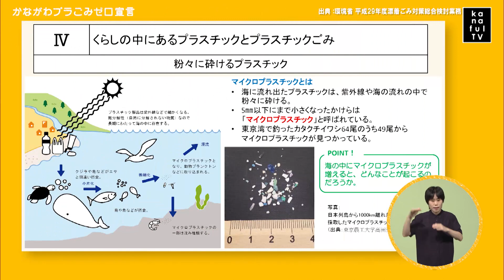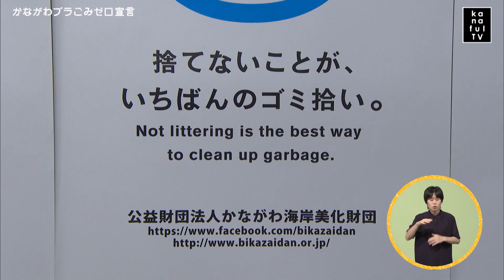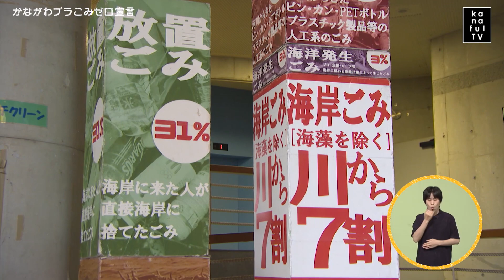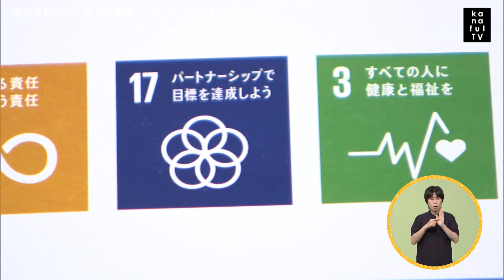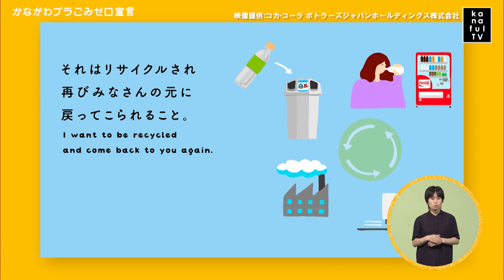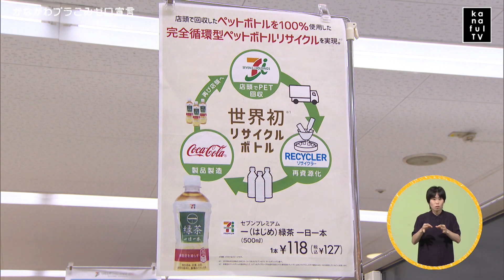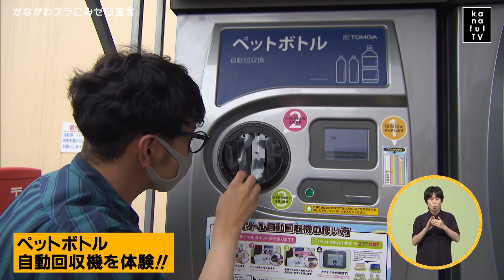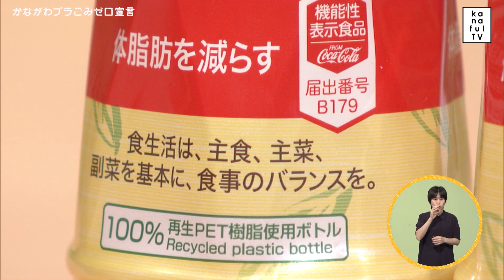カナフルTV 7月5日放送 かながわプラごみゼロ宣言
来週のカナフルTVは、
「かながわプラごみゼロ宣言」と題して、リサイクルされない廃棄されるプラごみゼロに向けた県や企業の取り組みをご紹介します！
海洋プラスチック問題から、私たちの生活に身近な取り組みまで、学んでライフスタイルを見直そう！